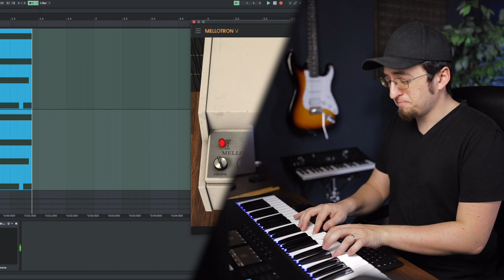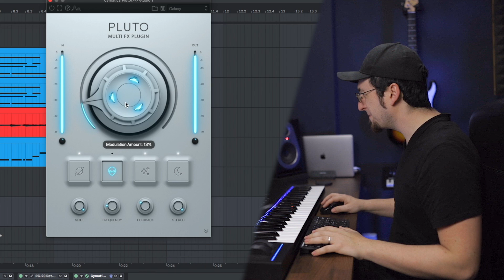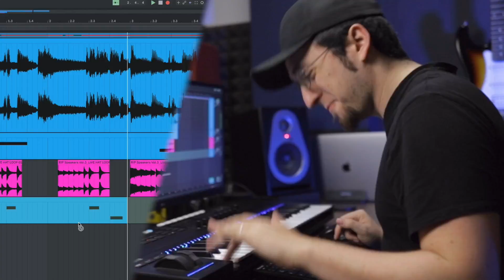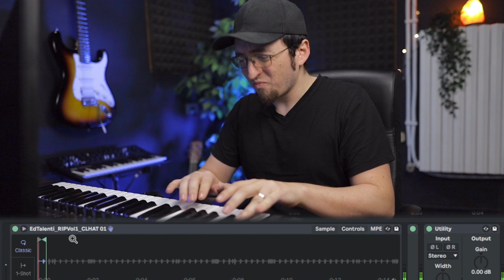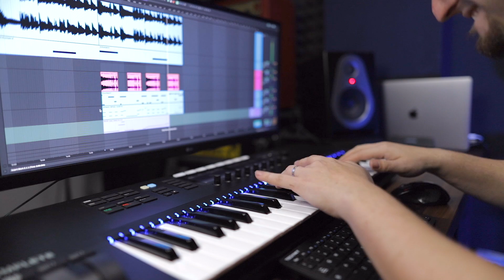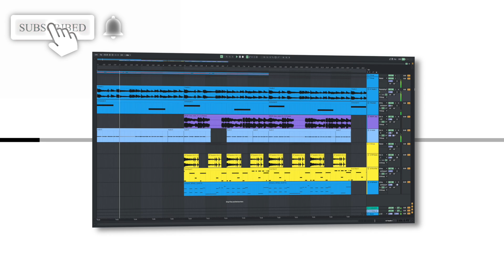How to make VINTAGE SAMPLES for RNB BEATS!! *insane vibes*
In this video I'll show you how to make vintage samples and melodies that sound like they were sampled from a golden era vinyl, but without having to worry about copyright.

CHAPTERS
00:00​​ - INTRO
00:14​​ - I HAVE A PROBLEM
00:40​​ - FINDING CHORDS
01:07​​ - BASS!
01:21​​ - MY NEW OBSESSION
02:33​​ - VOICE MEMO TRICK
03:08​​ - cool plugin for melodies! (sponsored)
03:59 - FLIPPING THE SAMPLE
04:28 - DRUMS!
05:44 - BASS!
06:24 - LEAD!
07:09 - FINAL BEAT!